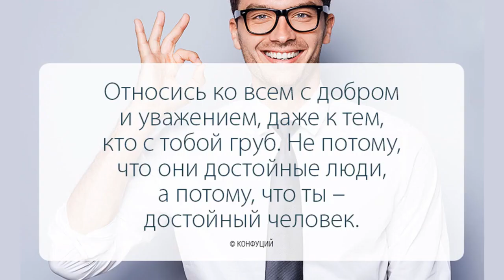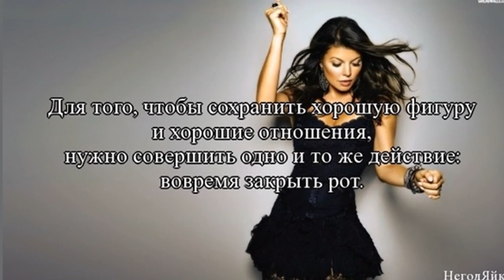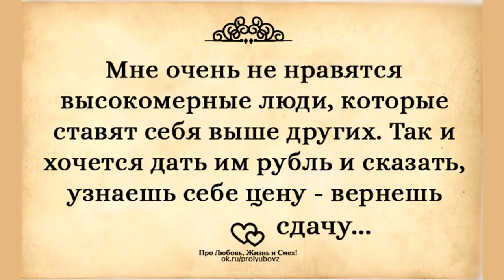Рот на замок: 3 фразы, которые могут не понравиться вашим коллегам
❤️‍🔥 Все, что тебе предопределено судьбой, обязательно вернется!